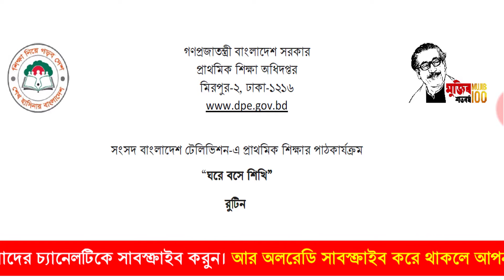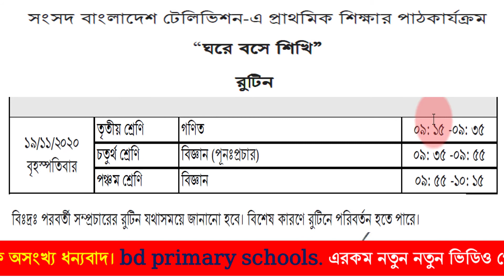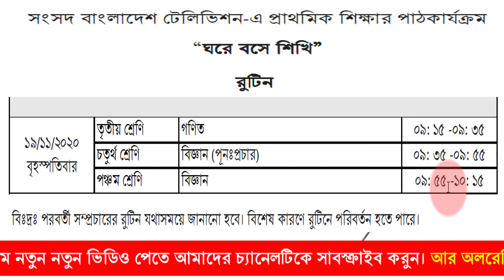১৫ থেকে ১৯ নভেম্বর ২০২০ সংসদ টিভির ঘরে বসে শিখির রুটিন। bd primary schools.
১৫ থেকে ১৯ নভেম্বর ২০২০ সংসদ টিভির ঘরে বসে শিখির রুটিন। 15 to 19 november sangsad tv ghore bose shikhi routine. bd primary schools.